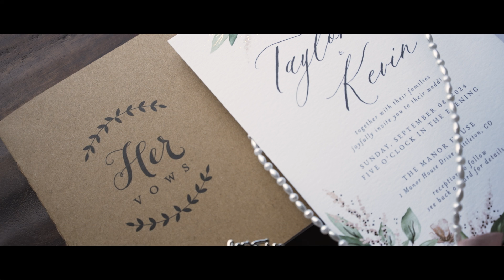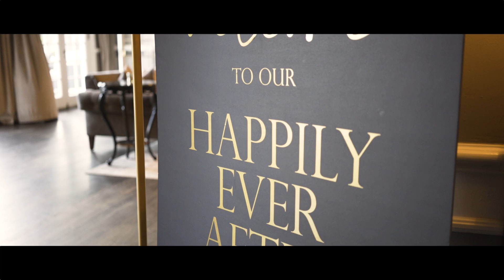My forever | Taylor & Kevin | Manor House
Taylor & Kevin celebrated the most beautiful day with friends and family!